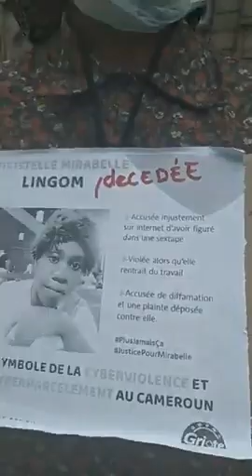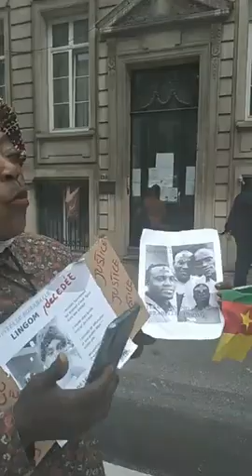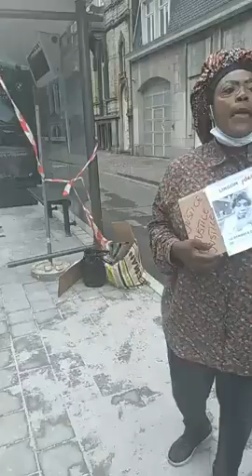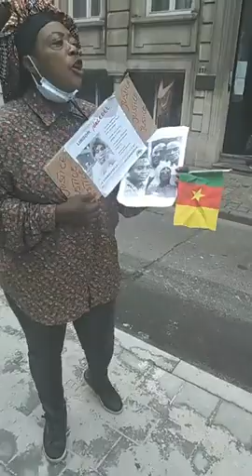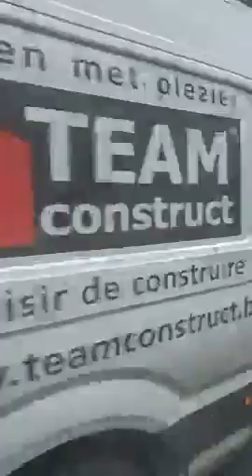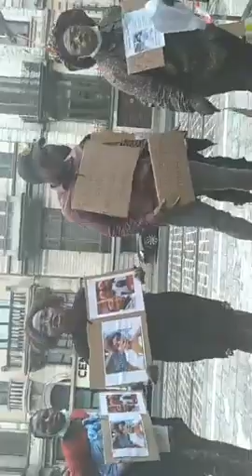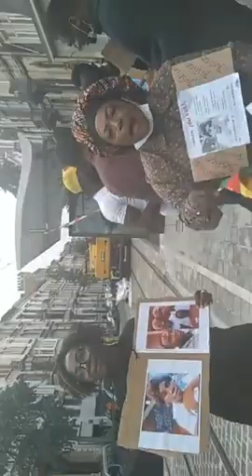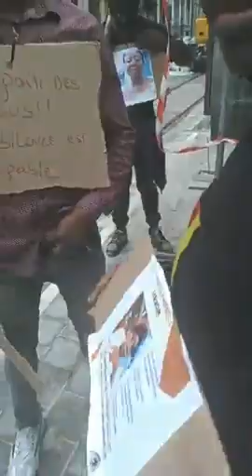manifestation à l ambassade de Bruxelles, justice pour Mirabelle, non à la guerre au Noso